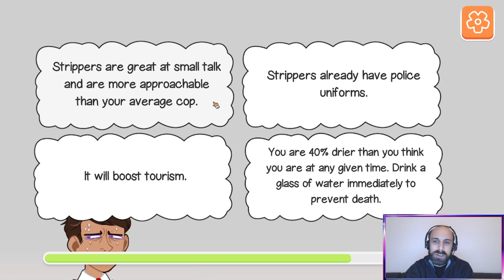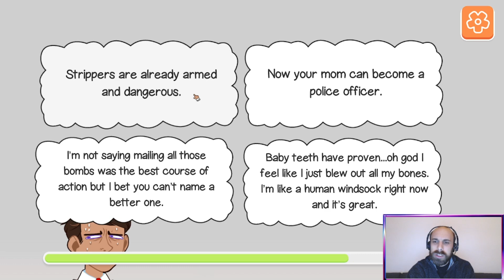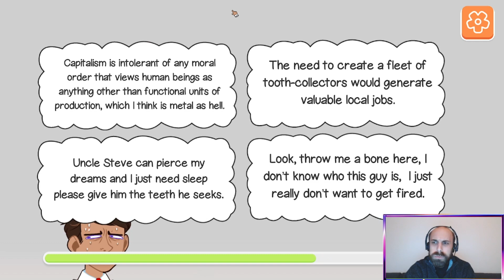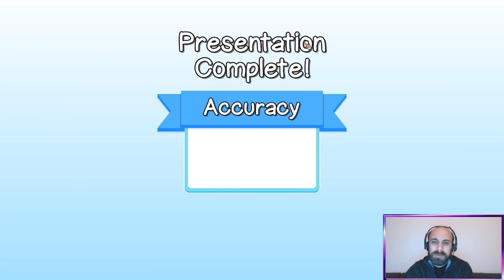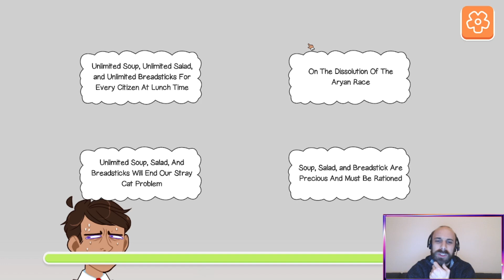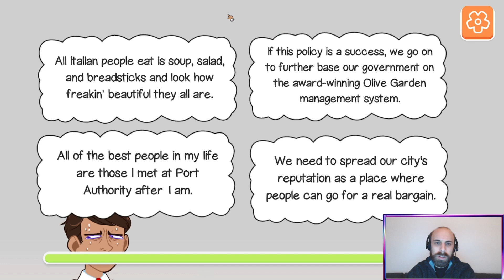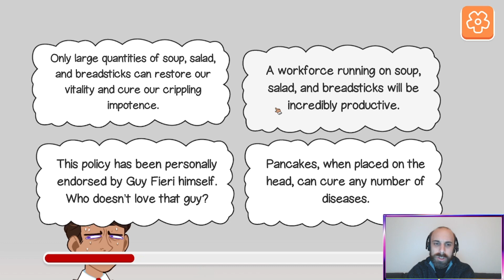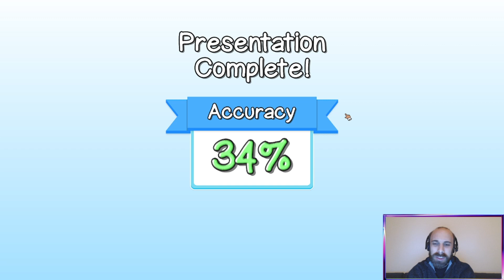Let's Try: Please Leave Me Alone, I Need to Poop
When nature calls, privacy is key! This game is about needing to poop in peace. Please leave me alone!

This game is a comedic work of fiction that includes some portrayals of mild cartoon violence. It also contains profanity and discussions of issues that some players may find sensitive, offensive or just generally in poor taste. The manner in which these issues are discussed is meant to be absurd and humorous. As with all comedy, your mileage may vary.